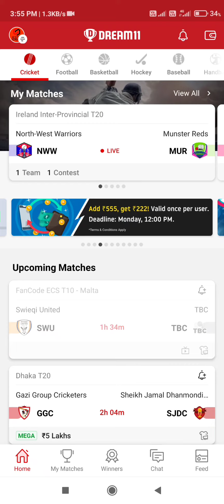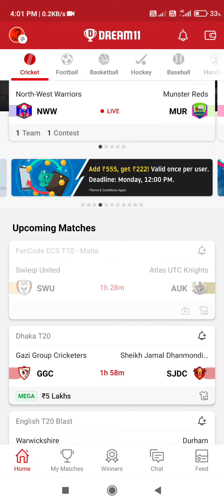dream11 new cashbouns add 555 rs 222 get cash bonus today dream11 coupon code dream 11 cash bonus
only per 1 user

this offer valid till Jun 28 12 pm

please subscribey channel